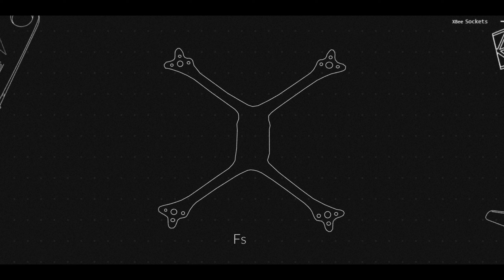The art of FPV drones | Nepal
In Nepal, the FPV drone community is relatively small; but this community is filled with people who are more driven and passionate about the craft than any other.
In this documentary, we get to know Richan Joshi, a 25 year old FPV pilot, also known as OztecFPV. He talks about how he got into this adrenaline filled passion as well as sharing some technical knowledge for those who are starting to get into the hobby itself.
This episode is dedicated to the entire FPV community of Nepal,  we admire your passion and dedication to your craft.

Directed by: Shashank Thapa
Shot by: Shashank Thapa, Sameer Shrestha
Special Thanks to: AdarsFPV